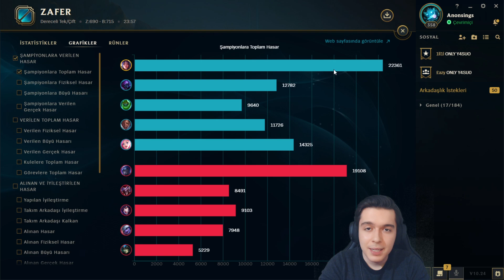S11 YENİ İTEM İLE İRELİA OYNANIŞ | Emre Bey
Bu videomda league of legend'de orta koridorda irelia oynuyorum.

Katıl üzerinden destek olduğunuz için teşekkürler 🙂 ( Aralık 2020 )
► Taha Yasin Güleç
► Ali Uysal
► OYUN BEKÇİSİ
► Pyke?